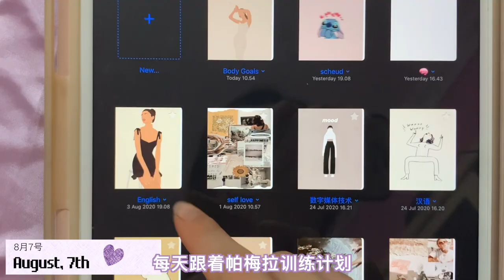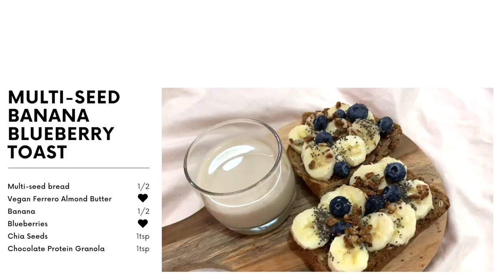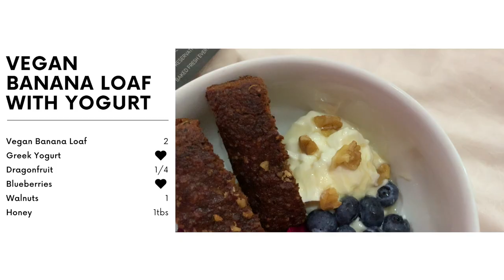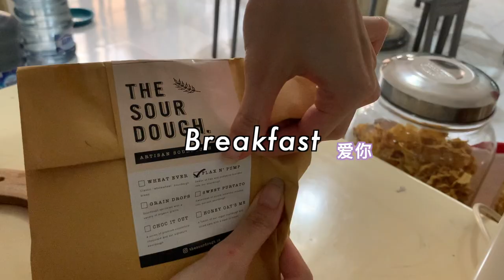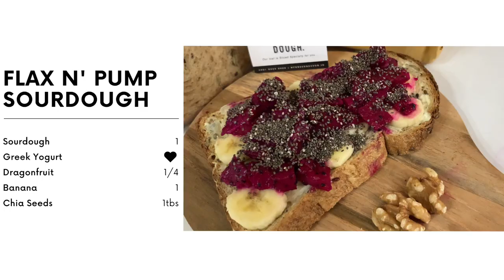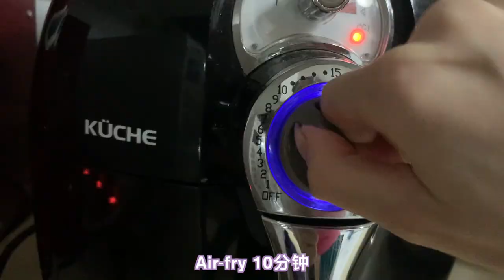(Eng Sub) What I Eat Everyday To Lose Weight | lost 7kg in total🥳🤍 Diet Vlog 01✨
What I Eat Everyday To Lose Weight & Healthy Food recipe for diet
p.s. please turn on the subtitle!

Hi everyone!✨
My name is Sabrina, welcome to my first vlog~
A healthy diet has become a lifestyle for me now
I hope everyone likes and support each other in this journey

About me
name: Sabrina

- Love me!
- Celery in a carrot field